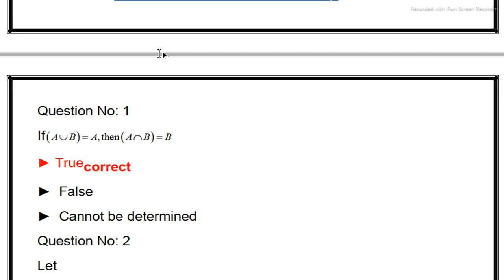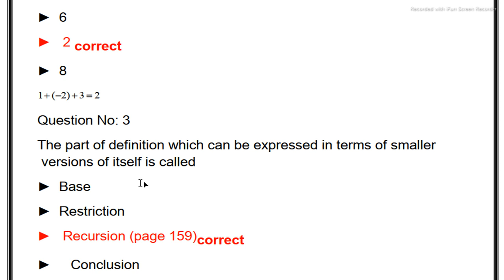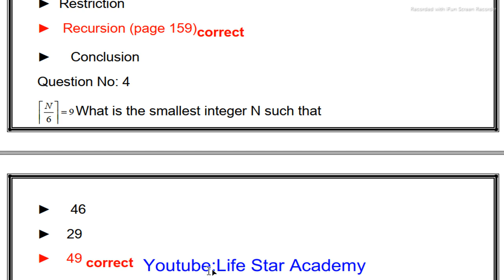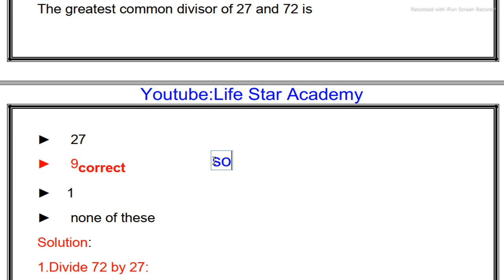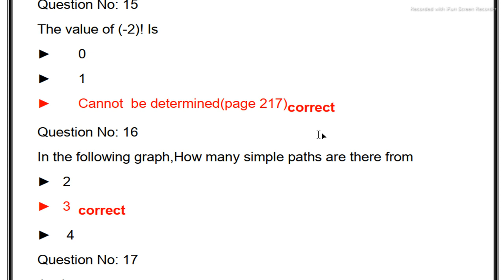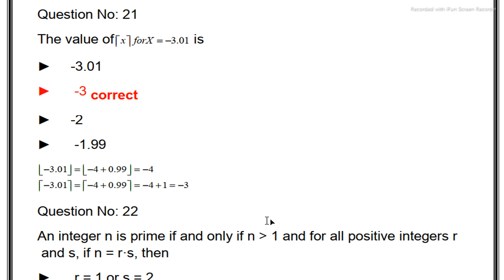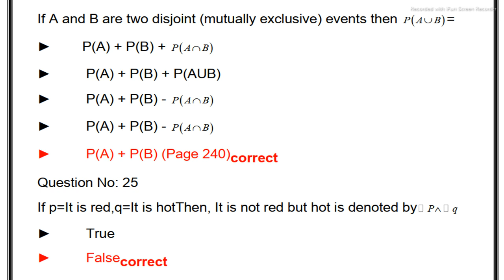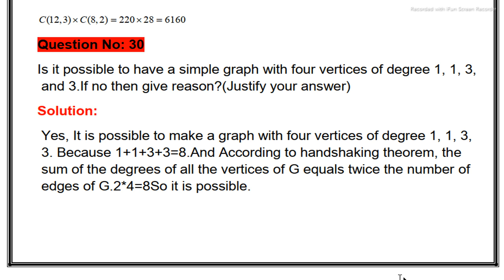||Mth202 Final Term Preparation file:03||By Rj Ray Afzal||Life Star Academy||